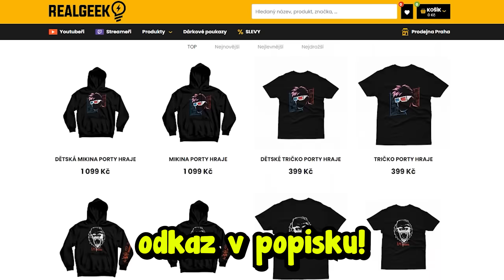Umývám Kapybary v Robloxu!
Moje farma na Kapybary! 😍